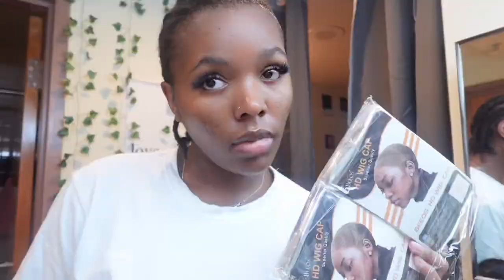WIG INSTALL VLOG: 26 inch 13x6 AMAZON deep wave// take down, start to finish// ALivYuh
Time stamps!!

Wig Details: Deep wave 26 inch 13x6 transparent lace

Facts about me:

Age:22
Sign: Taurus
Fav color: purple
Fav person: Tiana Lené
Lucky number: 777

GRWM FOR PASSPORT PICS

SISTER FROM MY MOMS SISTER VLOG

Double Nose Piercing After care

22nd BDAY VLOG!!